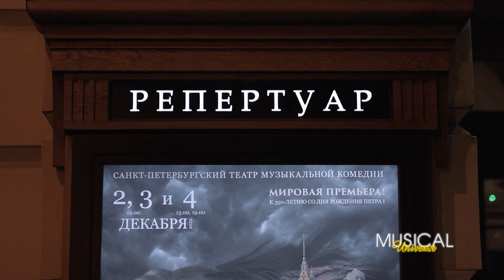Мюзикл «ПЕТР I» | ПРЕМЬЕРА в Санкт-Петербурге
По-настоящему яркая и фееричная премьера состоялась в минувшие выходные в северной столице России!

Мюзикл «Петр 1» прогремел на сцене Санкт-Петербургского Театра Музыкальной Комедии и сразу же завоевал тысячи зрительских сердец.

Musical Universe чуть-чуть подглядел как это было и побеседовал с командой нового исторического мюзикла об основателе Петрограда.